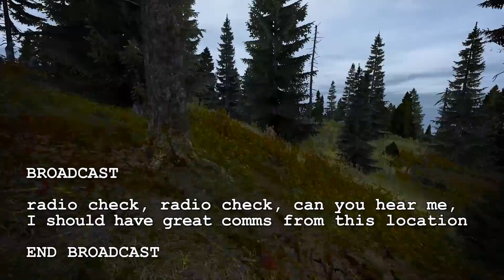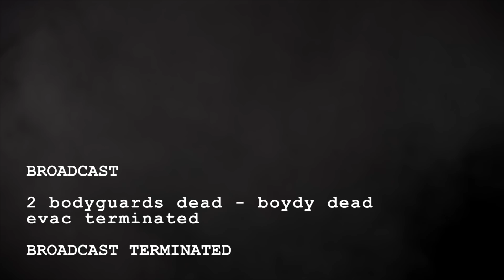MANHUNT || DayZ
A month back Boydy73 hosted a manhunt on Pipsi.net - he picked myself, BenFruit and Millsamaniac to guard him. With $200 in prizes available, the hunters came in droves. Tweeting hints along the way we found ourselves on edge for nearly 90 minutes. Enjoy the story!